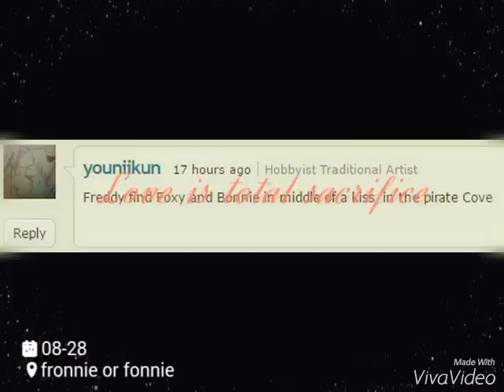Fonnie or Fronnie 🐻🐰🐺 😘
Pls down say bad word OK I made this video because I don't know who his the perfect for bonnie so foxy x bonnie or Freddy x bonnie pls comment down who is perfect for bonnie for the yaoi 😜😜